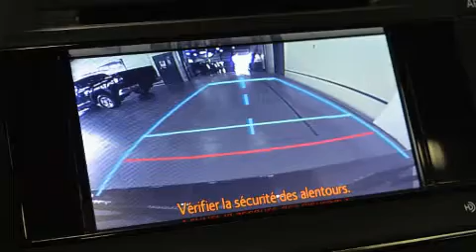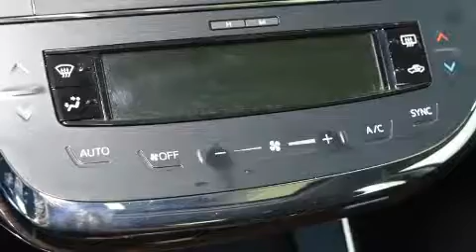2014 Toyota Avalon Limited Navigation+BSM+Camera de Recul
Venez examiner de plus pr��s la Toyota Avalon 2014. Cette berline 5 passagers n'a pas encore atteint le cap des 20 000 km. Ce v��hicule �� traction poss��de une transmission automatique et un moteur 6 cylindres de 3,5 L. Parmi les principales caract��ristiques on retrouve des essuie-glace �� capteur de pluie, si��ges en cuir, une t��l��commande int��gr��e d'ouvre-porte de garage, un syst��me de surveillance de l'angle mort, un afficheur de la temp��rature ext��rieure, des r��troviseurs ext��rieurs avec fonction anti��blouissement automatique, si��ges chauffants et ventil��s, et des si��ges �� commande ��lectrique. Avec des phares �� haute intensit�� lumineuse pour ��clairer la route, vous b��n��ficierez d'une visibilit�� optimale en toutes circonstances. Le toit ouvrant �� commande ��lectrique permet de se rapprocher de la nature et d'humer l'air frais en un tour de main. Le syst��me de navigation int��gr�� procure des instructions �� chaque intersection, et les commandes de cha��ne st��r��o au volant permettent d'ais��ment r��gler le syst��me tout en conduisant. Les coussins de s��curit�� gonflables lat��raux et autres dispositifs de s��curt�� vous procurent une protection de haut niveau. Notre ��quipe de conseillers vous aidera �� mettre la main sur le v��hicule que vous avez toujours cherch��. Nous serons heureux de r��pondre �� toutes vos questions. N'h��sitez pas �� nous appeler.